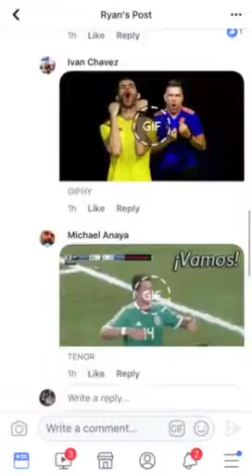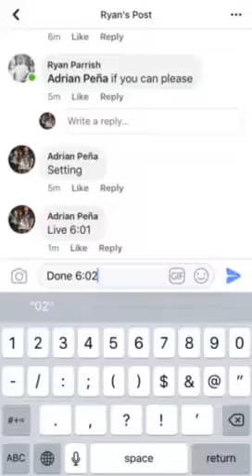Ryan’s Bill Bates